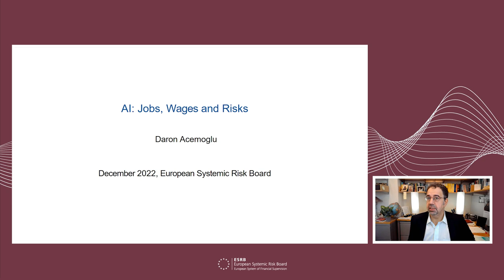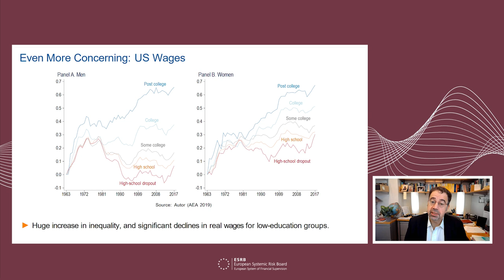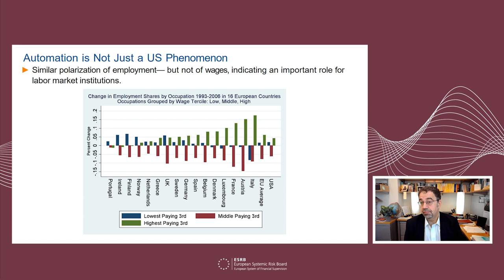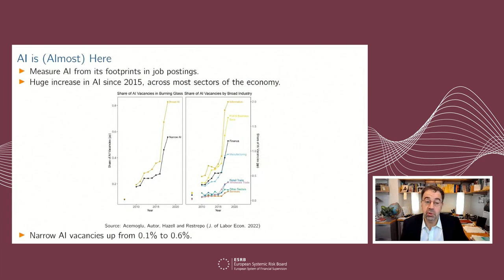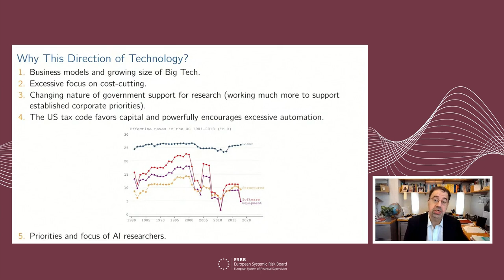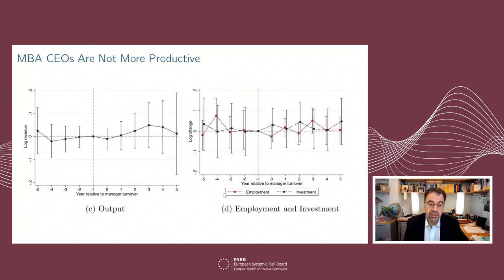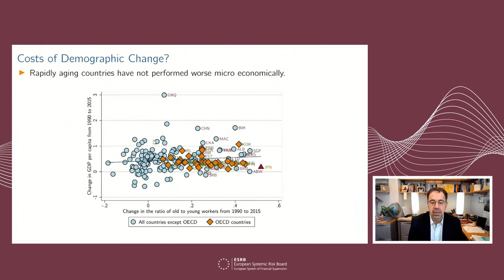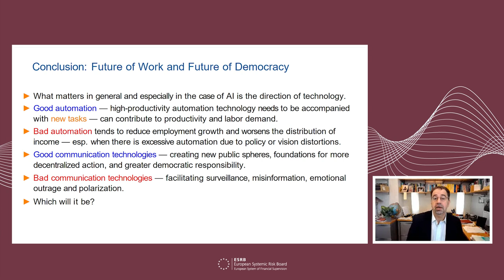Sixth Annual ESRB Conference - Keynote speech by Daron Acemoglu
Keynote speech by Daron Acemoglu, Institute Professor, Massachusetts Institute of Technology, who will address the topic “Can we have a better future for work, wages and democracy?”.